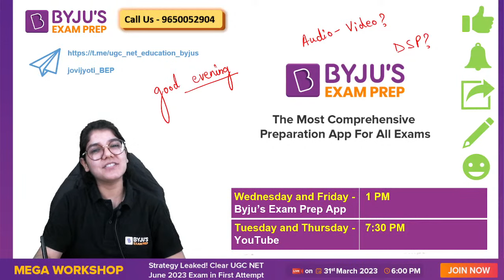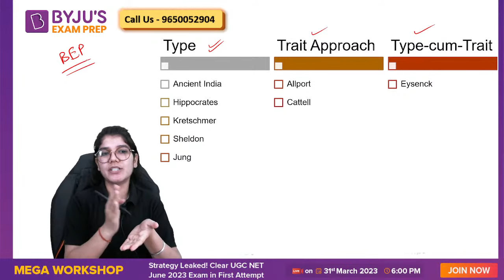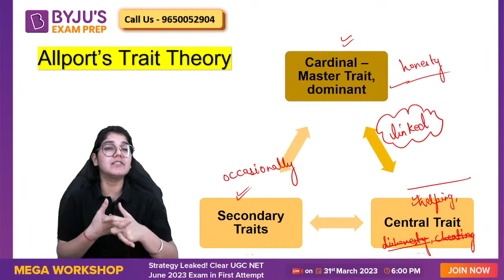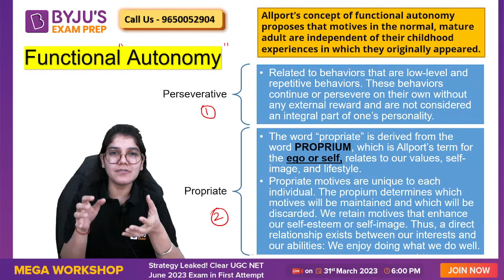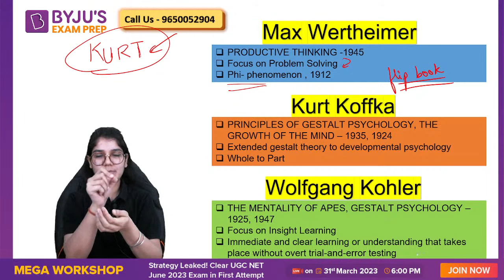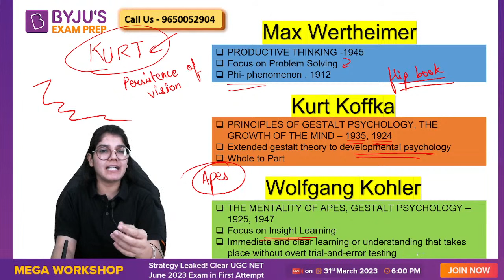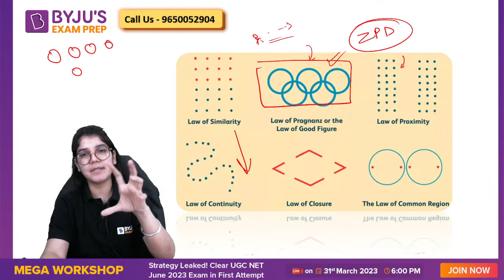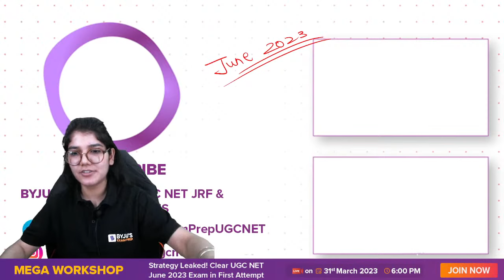UGC NET Education 2023 | Personality Theories | Allport Wertheimer and Koffka | Jyoti Mam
UGC NET June/ Dec 2023 - Watch the live class on Personality Theories | Allport, Wertheimer and Koffka for UGC NET 2023 Preparation by Jyoti Kundu . Practice problems on best question for UGC NET June/Dec 2023 Exam. These classes will help you to level up your preparation for UGC NET 2023.
ugc net online classes will help you in ugc net preparation 2023 and to crack UGC NET Education Exam June/Dec 2023 . UGC NET Education Classes in Hindi and English aims to make you ready to clear UGC NET 2023 exam in first attempt.

BYJU'S Exam Prep for UGC NET Test Series is a one-stop destination for all aspirants who are appearing for the UGC NET Exam 2023. It includes UGC NET Paper 1 Mocks, Sectional Test, ugc net Previous Year Papers and much more.

👉Let's Crack UGC NET 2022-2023 with Life Changing Workshop for UGC NET JRF June/Dec 2023

Clear the UGC NET 2023 Exam with BYJU'S Exam Prep UGC NET. Get all updates on UGC NET Exam pattern, syllabus and preparation strategies to enhance your performance in the UGC NET and SET Exams. BYJU'S Exam Prep UGC NET is the most comprehensive exam preparation platform for UGC NET Exam.